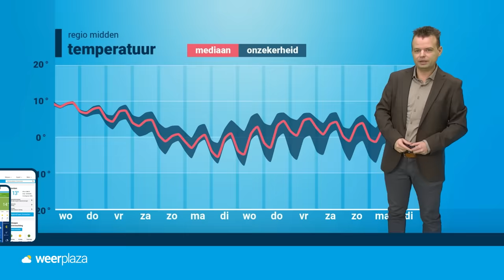Weerbericht: code oranje voor storm in het noordwesten! 🟠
Storm Henk trekt vanavond en vannacht over Nederland, waardoor zeker in het noordwesten zeer zware windstoten mogelijk zijn. Daarvoor is het noordwesten ook code oranje afgegeven.